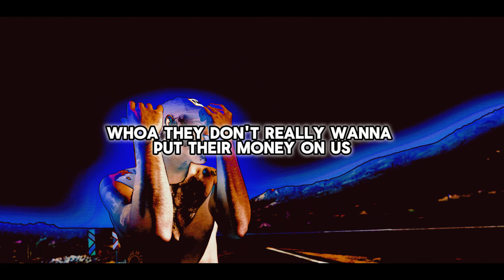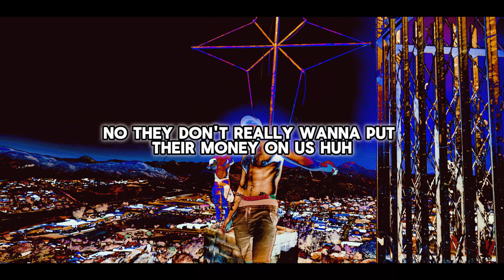UP4DAYS (Slowed + Reverbed) // Riyago // Emotional Trap Remix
A Song A Week For The Whole Year! Every Sunday!

Week 20! Doing a bit of a remix this week. Been waiting to do some remixes / remastering of some old songs too so if you enjoy this let me know and I'll potentially remix some other songs too. Either way I lowkey like this version more than the original. We going strong, I'm getting a bit busy behind the scenes at the moment with my job, but I won't let that stop me. Song a week for the entire year!

2024, I am releasing a song EVERY WEEK! And this series is where I showcase these songs. Welcome to Sunset Sessions! You can check out this release and last weeks with the link and playlist below!